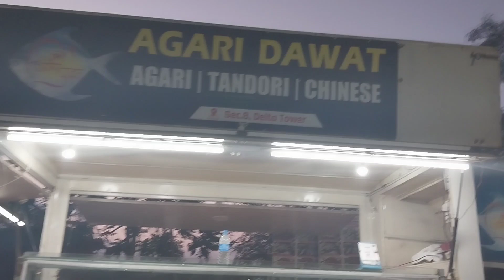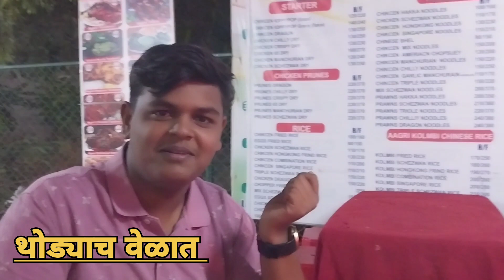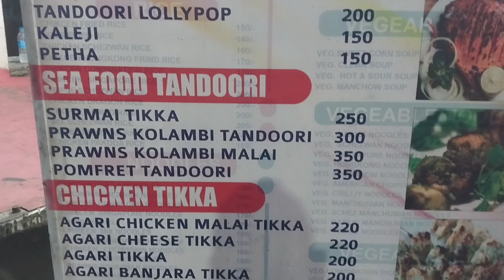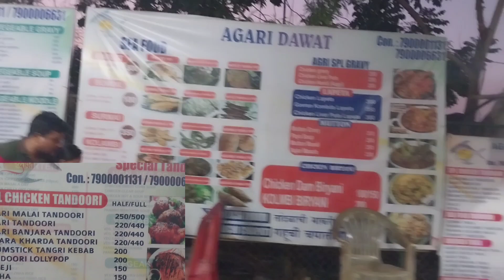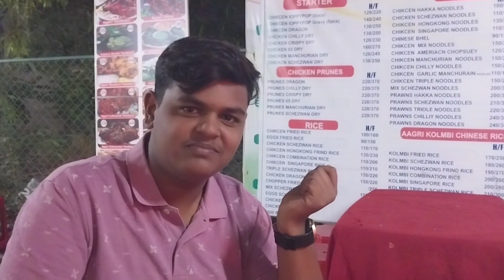आगरी दावत |100% आगरी पध्दतीचे जेवण |सुषमा ताई चालवतात |उलवा मध्येseafood stall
पत्ता-आगरी दावत उलवा सेक्टर 9 पनवेल
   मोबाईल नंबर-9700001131